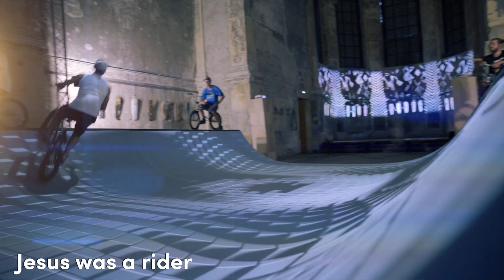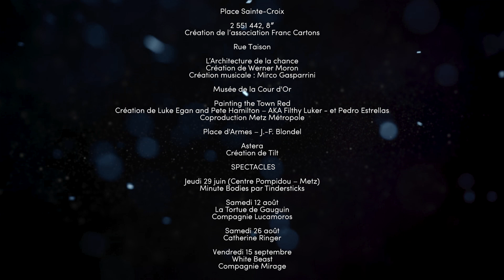Constellations de Metz 2017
Du 28 juin au 17 septembre 2017, Constellations de Metz a illuminé l'été messin en proposant une saison artistique et culturelle autour des arts numériques composée de plus de 400 rendez-vous.